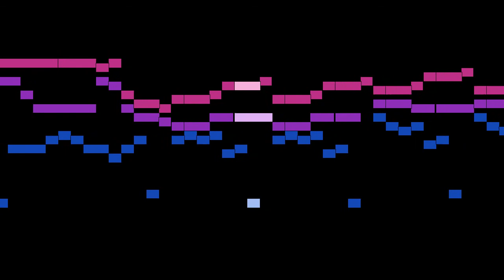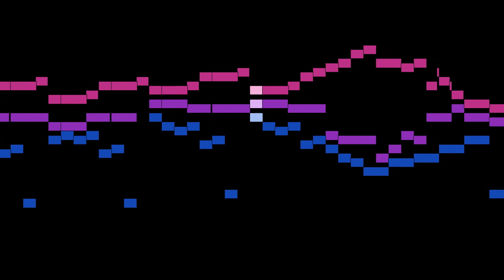Bach - 8 Fugues sans pédale, F.31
An animated score of "8 Fugues sans pédale, F.31", by Bach.